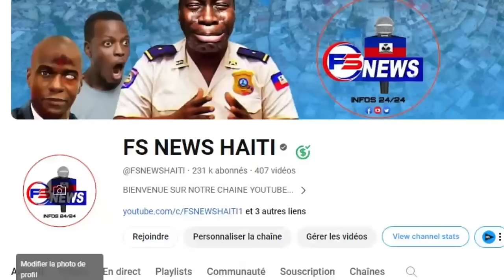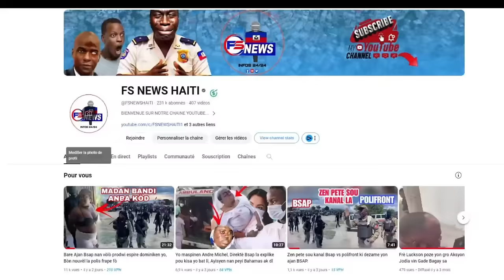400 marozo anvayi/ Plizyè moun mouri/ Chef gang Boutba Bay kè sote / gade video sa